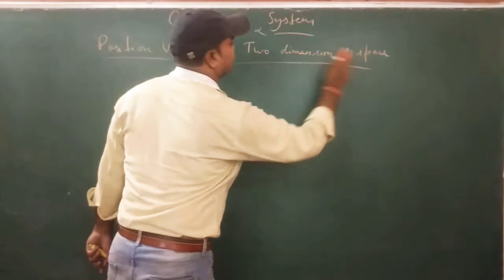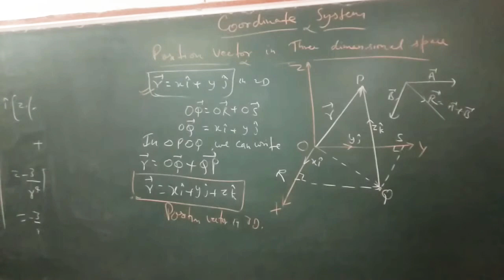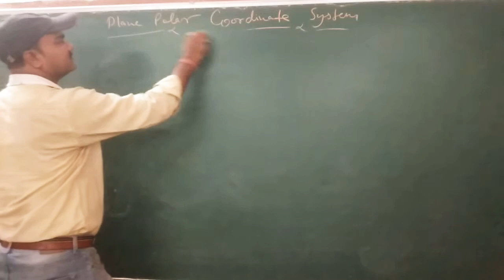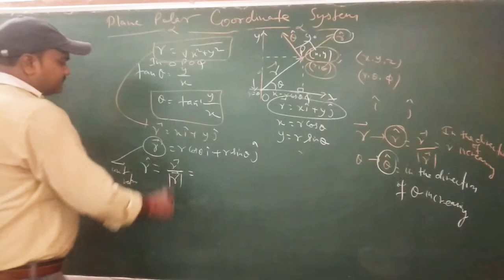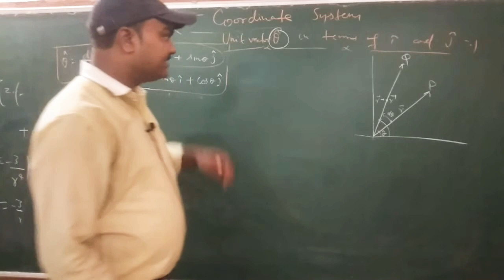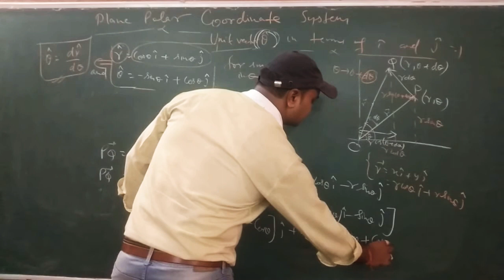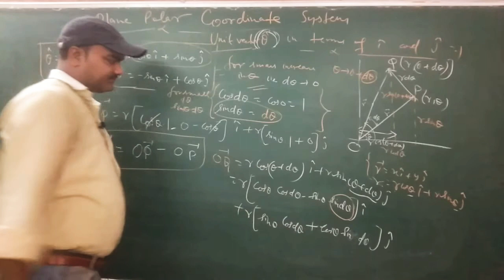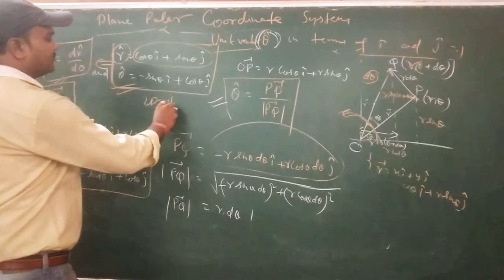Coordinate system, position vector in 2d and 3d, unit vectors and plane polar coordinate system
This video is very useful for all the students who preparing for any Physics entrance exam OR any other net Gate physics entrance exam of any kind also for those students who preparing for UG first semester.